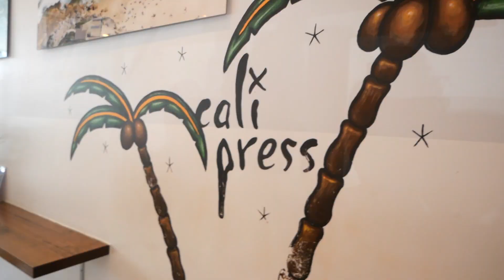BONDI TO BRONTE WITH MY BESTIE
Today's video is my vlog with my bestie Brooke & our walk from Bondi to Bronte :)